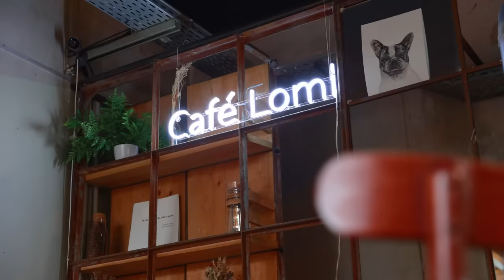Florian on Air X France Travail- Les passionnés de la Restauration - Barman café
France Travail a donné pour mission au youtubeur Florian On Air de partir à la rencontre de 5 professionnels de l'Hôtellerie et de la Restauration.

Le but de Florian, vivre une journée type dans la peau des professionnels et ainsi faire découvrir leur quotidien avec humour et bonne humeur. Pour ce deuxième épisode, Florian rencontre Charles, Barman café.

Retrouvez toutes les offres d'emploi relatives au métier de barman café